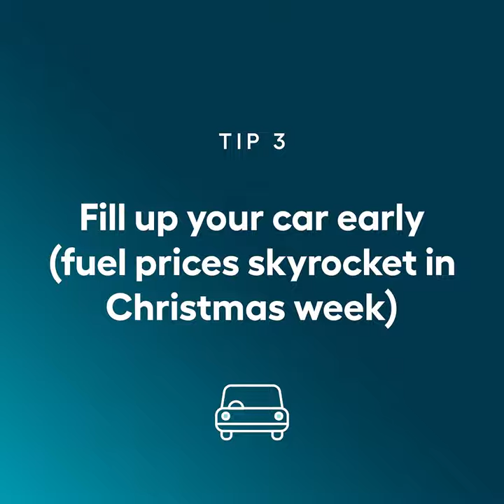Christmas expenses part 1 | Thrifty Thursdays | Great Southern Bank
Looking for money-saving Christmas tips? Here are some crackers.
Get the festive season all wrapped up without breaking the bank.